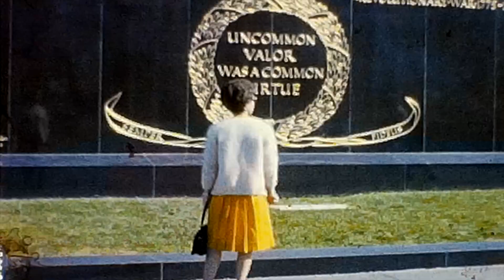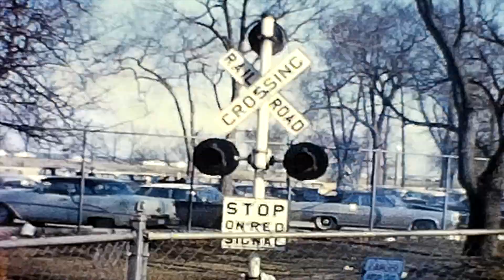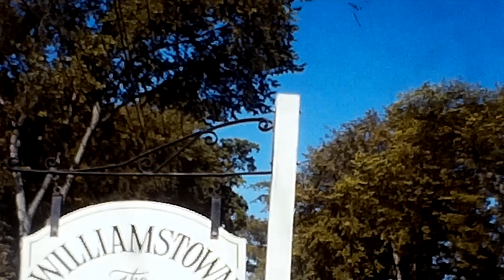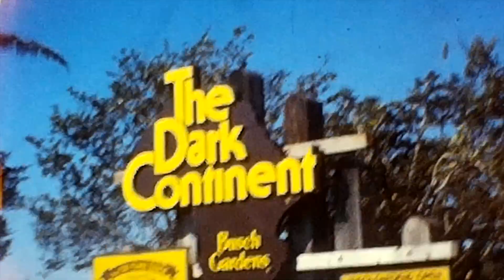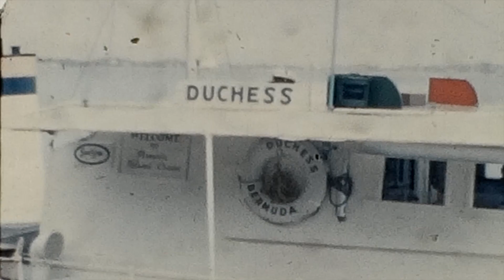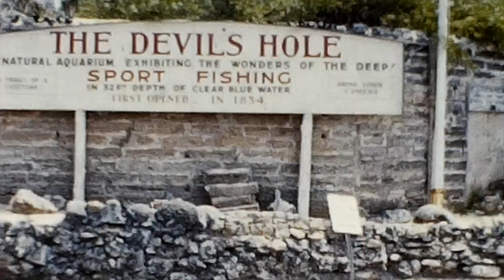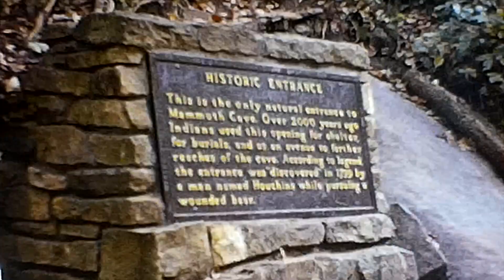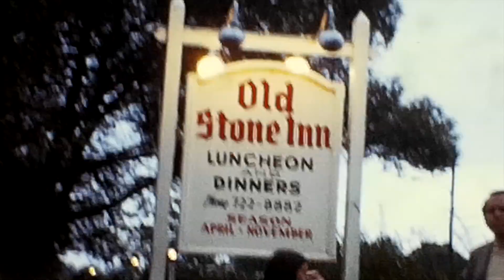Meyerhoff family movie - 2